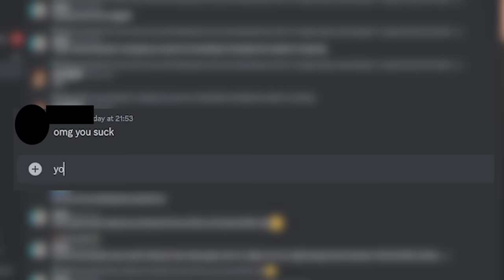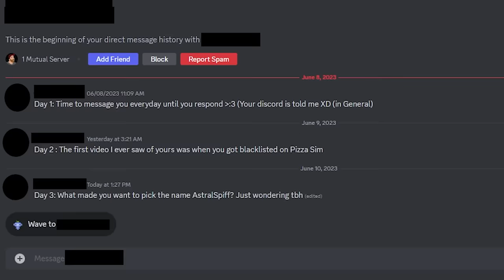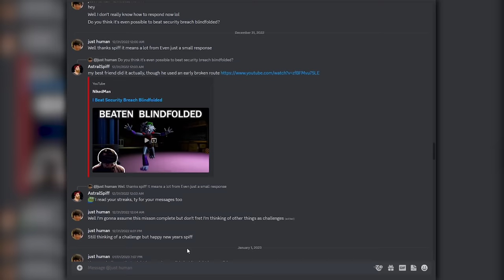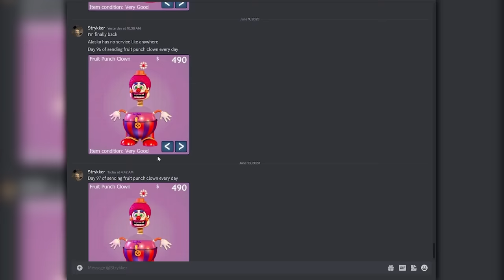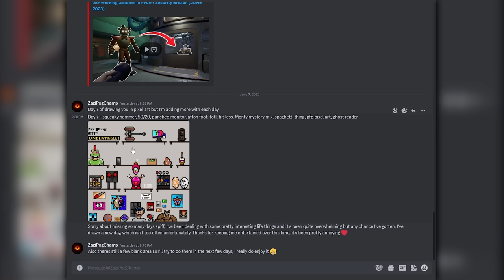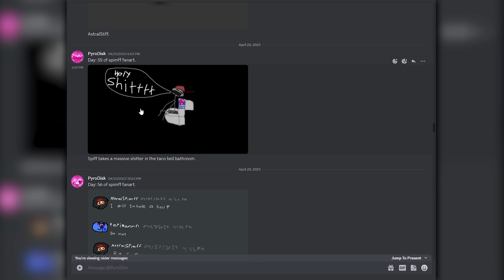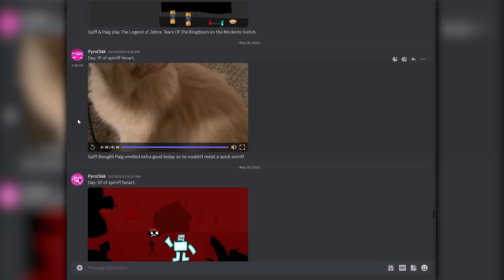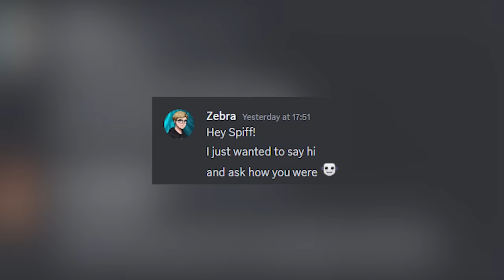The absolute STATE of my DMs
I have been hesitant to make this because I know it will result in more. Please just note that the more I get, the less I'll be able to reply to.